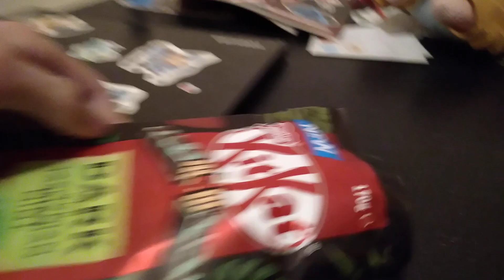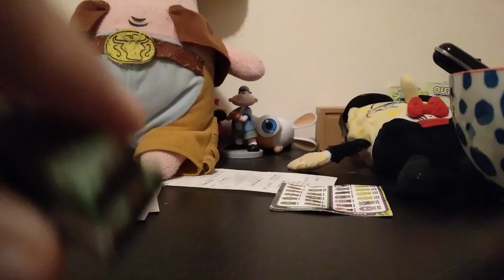KitKat with Tasmanian mint tast test